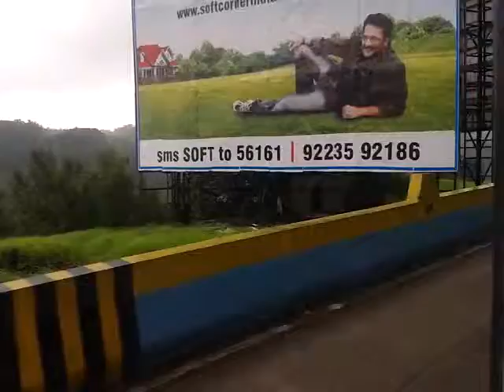Beauty of Nature by Prasenjit Bhowmick (02.07.2013)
On the monsoon time I first time show the beauty of Lonavala when I was traveling by the Pune-Mumbai exp.way... wo!! the nature of that place was just like a haven and the weather is just awesome!! The rain water was falling down from the top of the hill just like from God Siva's head...